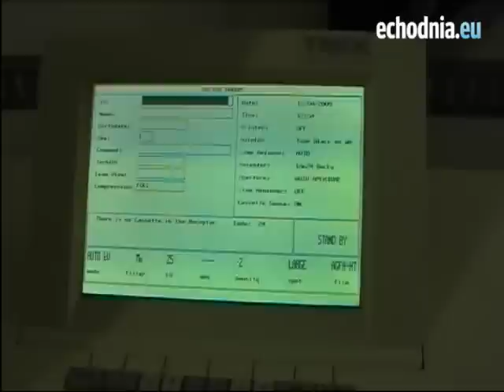Bezpłatne badania mammograficzne w Radomiu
(autor: Kamil Urbańczyk)